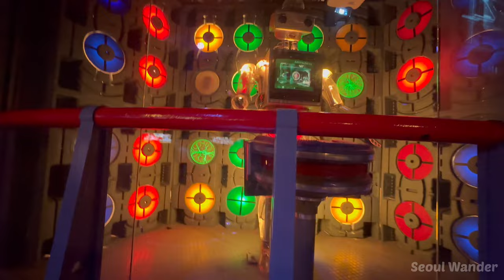롯데월드 어드벤처 혜성특급 탑승영상 POV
The Comet Express

"좌우로 회전하는 롤러코스터를 타고 떠나는 어둠 속 스펙터클 우주여행"

"The feeling of riding a comet flying through dark space! It is a thrilling, futuristic dark coaster with seats rotating 360 degrees; it will give you one-step advanced excitement compared to the existing roller coasters." - adventure.lotteworld.com

"If you want to experience spinning like crazy, take the last car(13th) alone." -SeoulWander